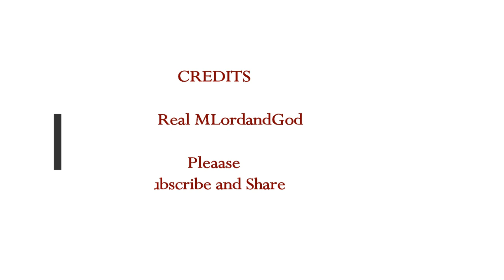Nostradamus Clairvoyant Predictions for Strife, Leaders & Discoveries for 2019!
3) Music -Golet's slaves - Filmora music